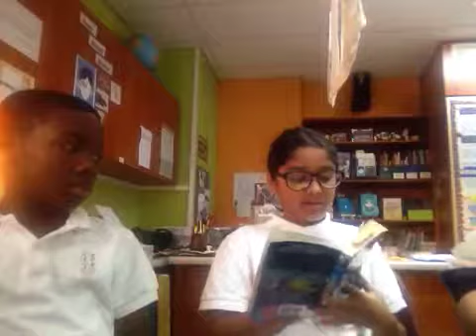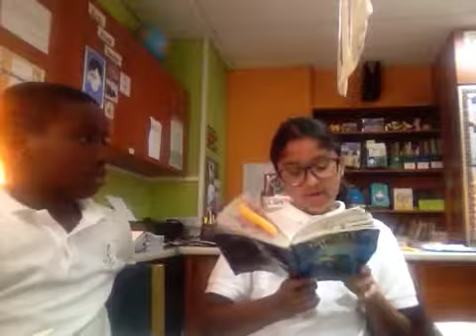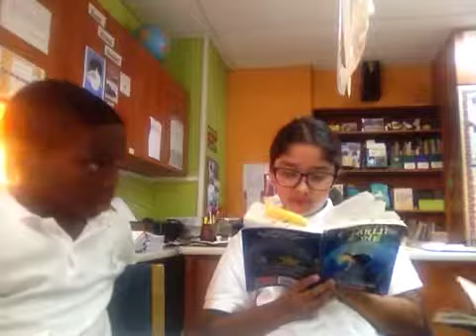Book Club Metting#2